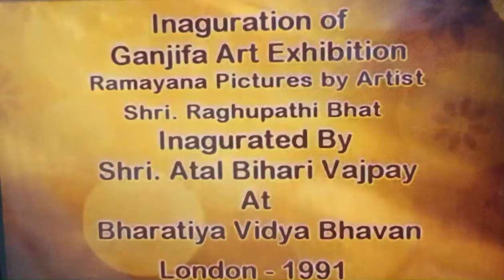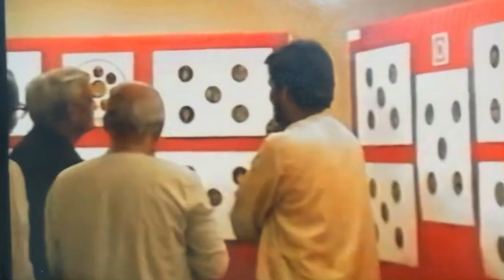Raghupathi bhatta Art Exb inaugurated by AtalBiharivajapayee 1991